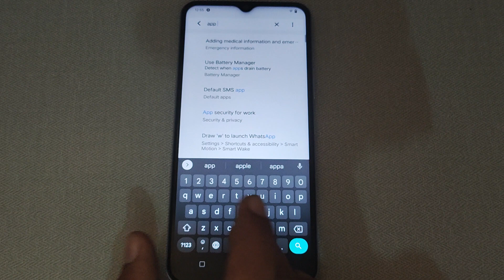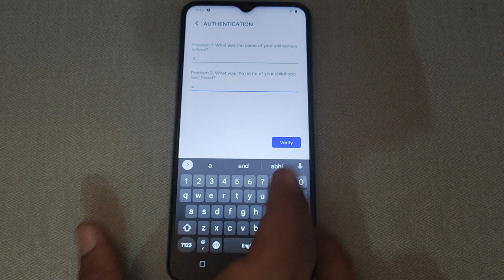Vivo T2 5g app password, Vivo T2 5G me app password forget kaise kare